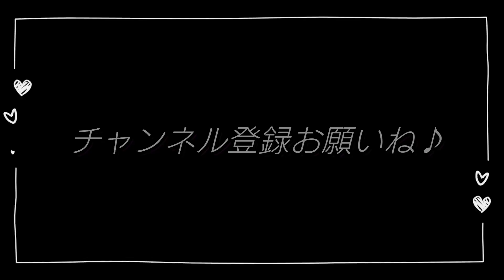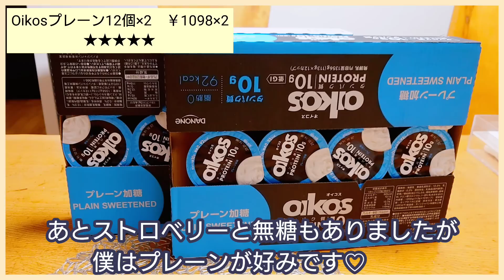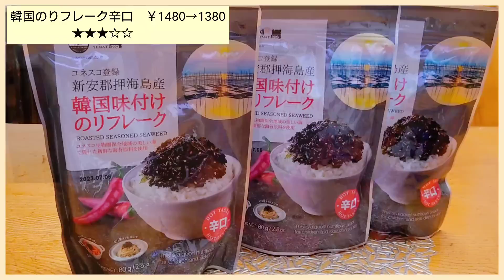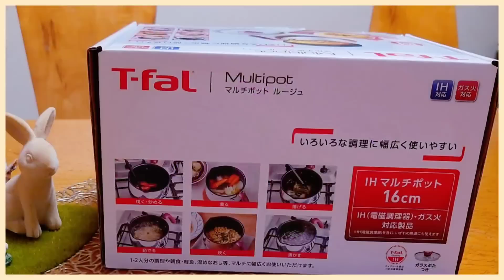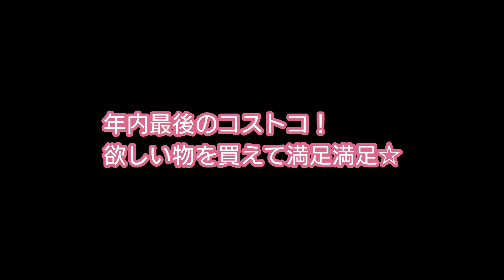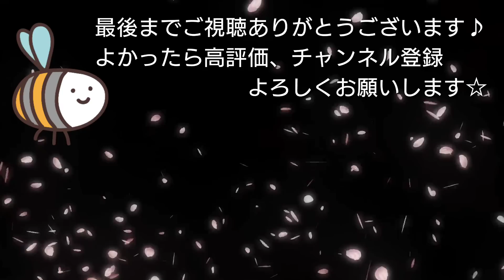【夫婦の休日】COSTCOに行ってきました！！２０２２年１２月のコストコ購入品を紹介！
さてさて今回の夫婦の休日は・・・２０２２年最後のにコストコにいってきました✨

５０代夫婦の購入品を紹介したいと思います！
皆様の参考になれば幸いです。